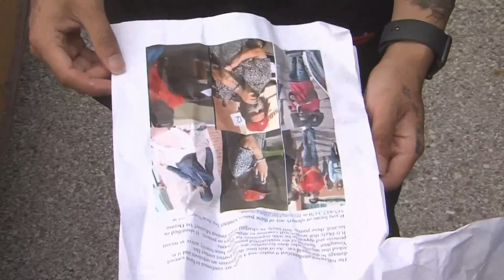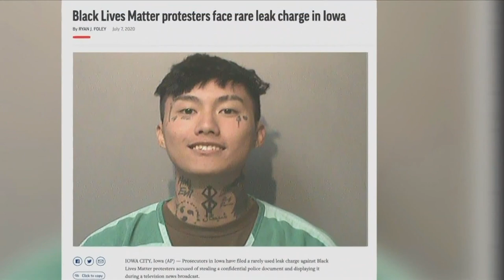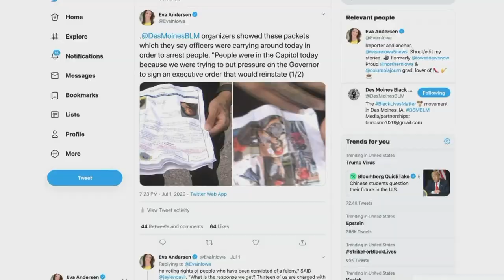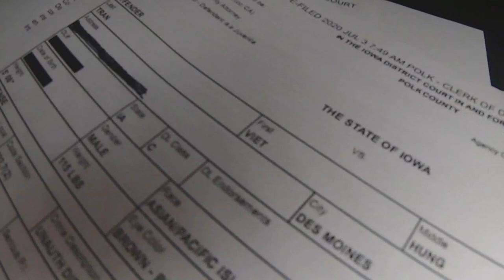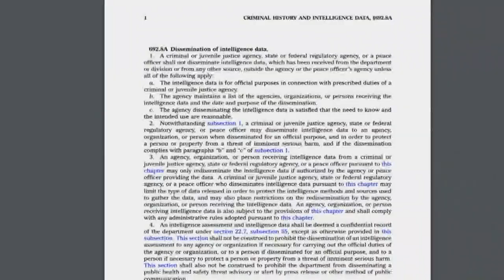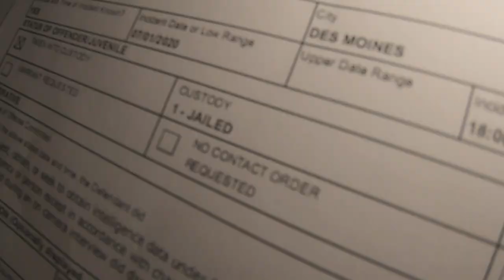Unpacking Viet Tran's rare leak charge